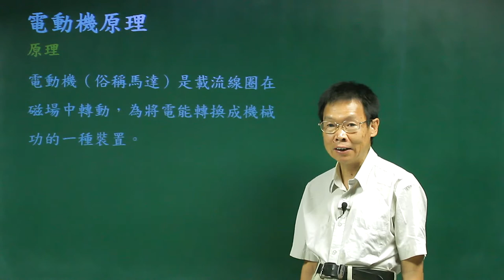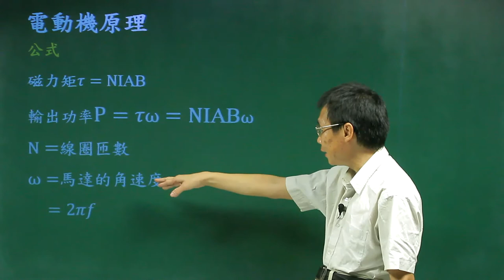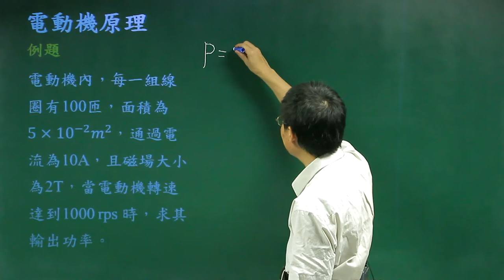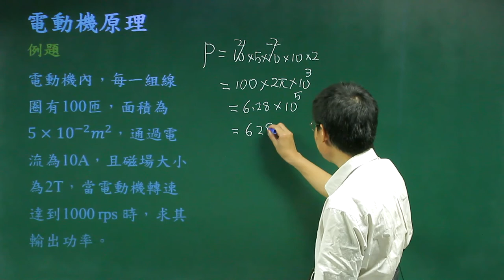電動機原理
課程簡介：由中華科技大學張麟老師講授，本單元由電動機的原理及數學關係式的介紹，對電動機原理有更清晰的觀念。
課程難度：■■■■□
適合對象：
授課教師：張   麟
製作單位：中華科技大學 遠距教學組
製作人員：林文博、楊智森、黃美玉、蔡鄢竹